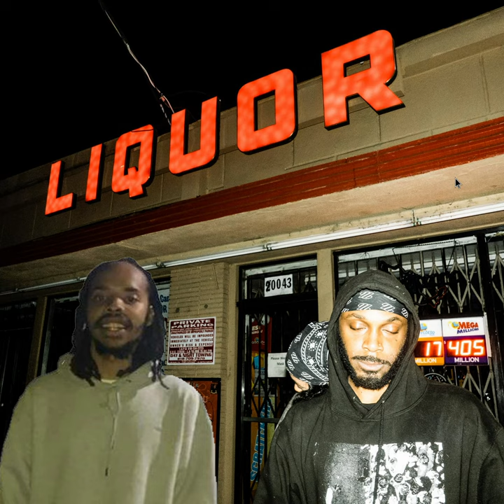If Earl Sweatshirt was on 'JPEGMAFIA - DIKEMBE!'